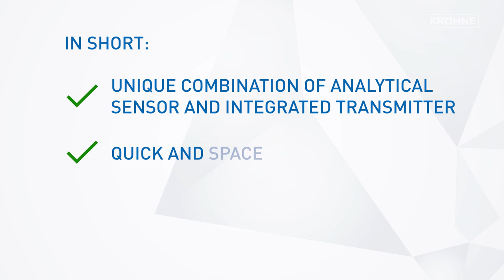Combination of an analytical sensor and an integrated transmitter | KROHNE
A unique combination of an analytical sensor and integrated transmitter:
Quick and space saving installation and lower price and lower maintenance costs.